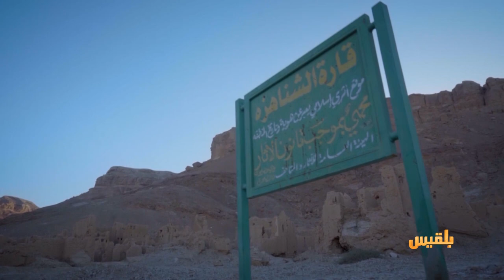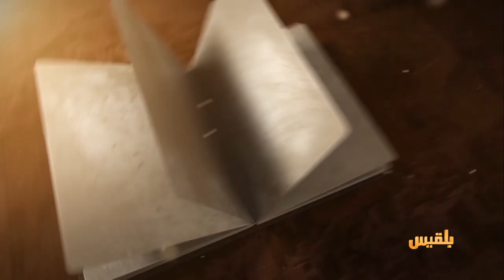حكايات حضرمية | قارة الصناهجة.. شواهد على تاريخ عريق في وادي حضرموت